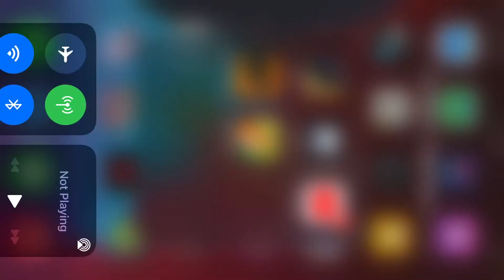Me in tower defence simulator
45 minutes just to play this and a waste of my money but not a lot it is good